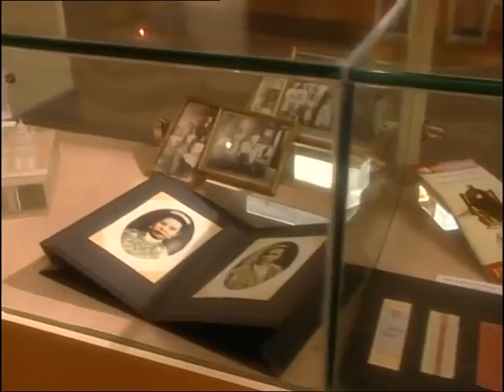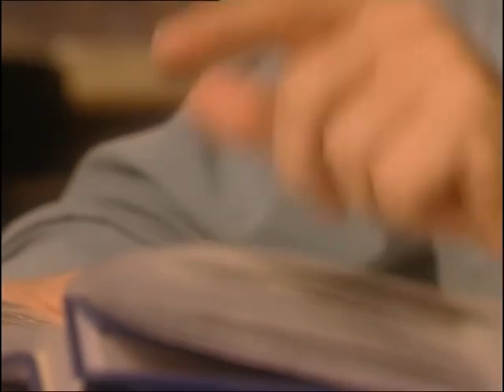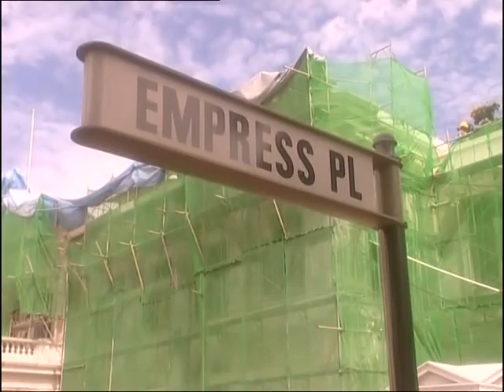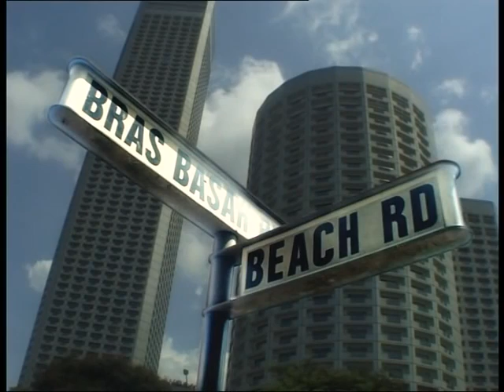Site and Sound - 02 - Arrival of the British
Bold British Built on Mud and Silt (Series 1 Episode 01)